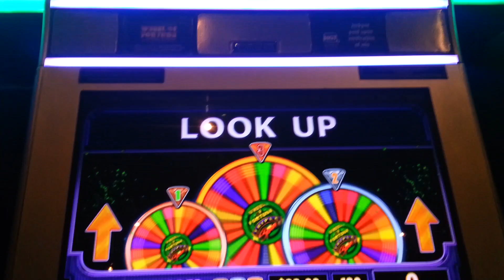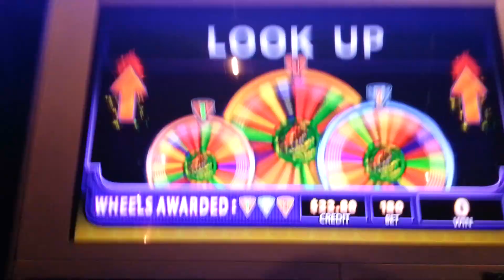Wheel of Fortune triple spin - Nice Bonus! (2c)